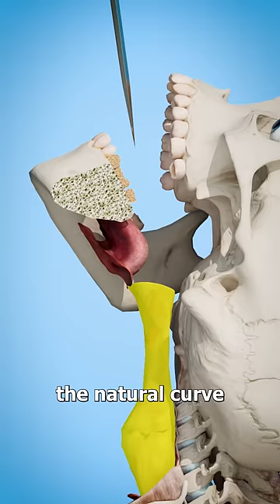How Do Magicians Swallow Swords?🗡️